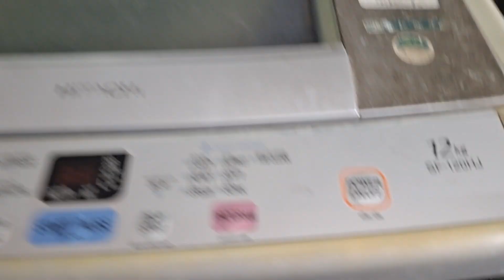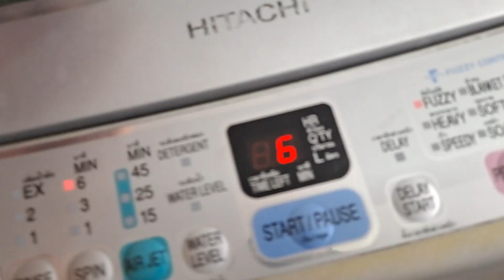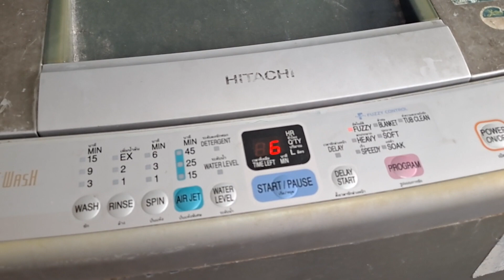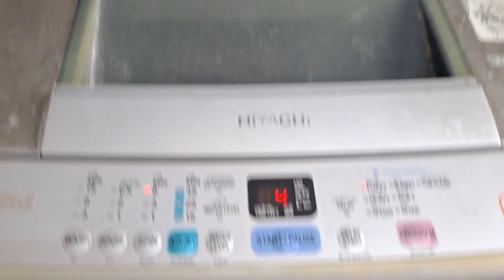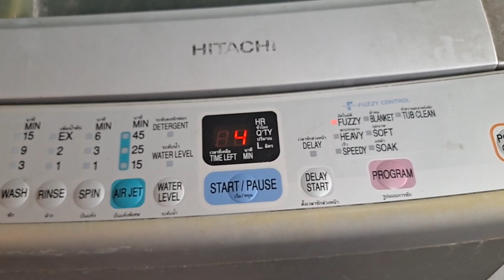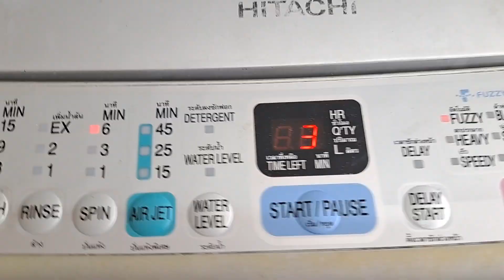ช่างแมวตรวจเช็คซ่อมเครื่องซักผ้าฝาบน HITACHI รุ่นSF-120HJ อาการปั่นหมาดเสียงดัง EP2